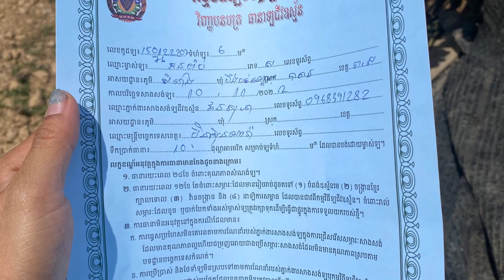150122776 Chhorn Mab